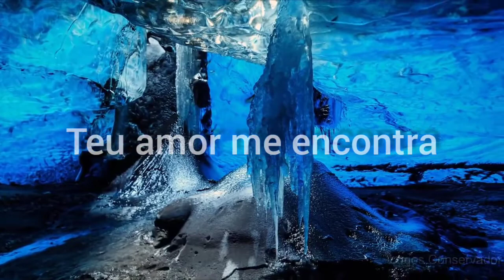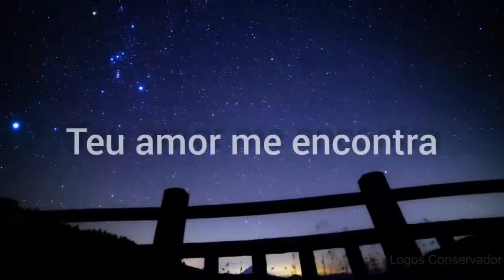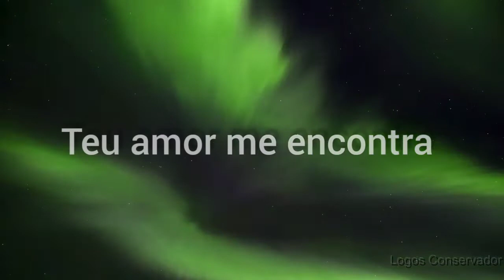tua cruz | Lucas Lima